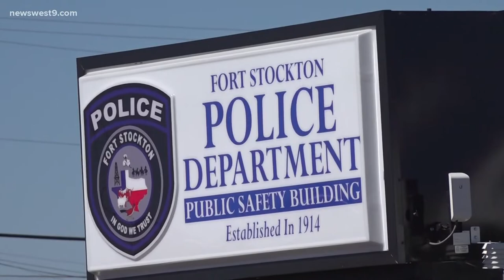Missing Fort Stockton father and daughter found alive and safe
Hector and Luna Flores were found alive and well in the Mexican state of Coahuila adjacent to Big Bend National Park.